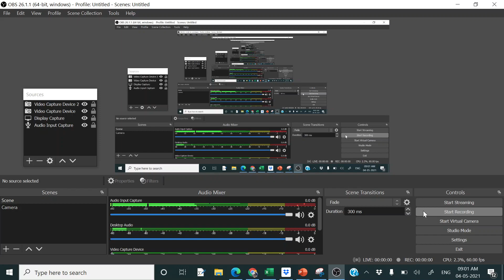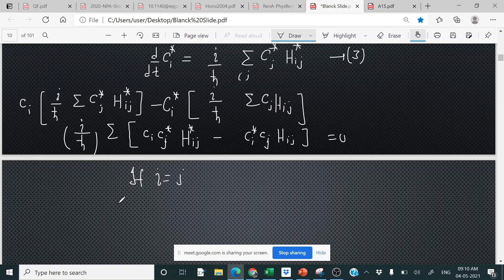Perturbation Theory(Unit-2)# Lecture 26 Quantum Mechanics # M.Sc. Previous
Please see the previous lecture for complete study and write proper notes. If you have any doubt then and in the comment section also join the telegram group.CSIR NET AKSHAY JAIN.I will complete the 80% syllabus. Which will sufficient for the M.Sc. exam